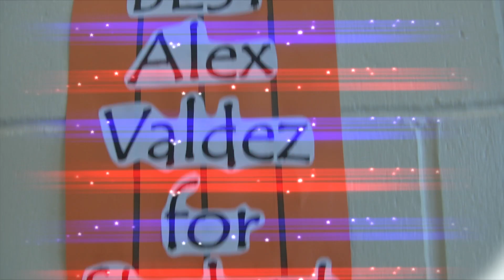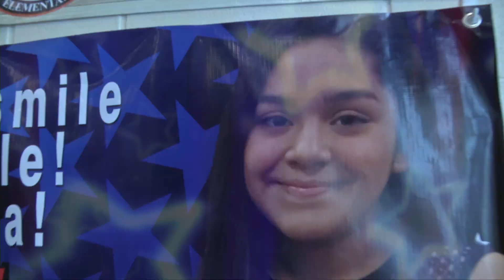Perfecto Mancha STUCO Speeches OCT4 2018